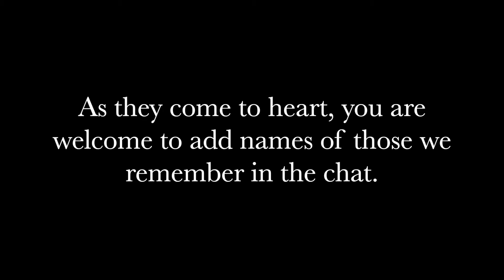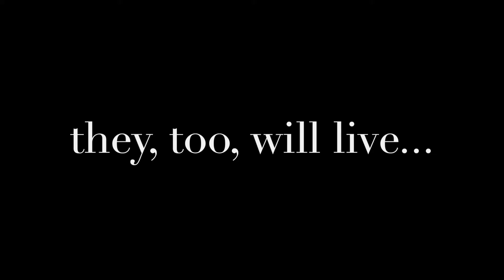We Remember Them -- a song for All Saints Sunday, November 1, 2020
This video features Paul Vasile (paulvasile.com), VPC friend and creative collaborator, offering an original song with space to remember those who have died on this All Saints Day.

It will be shown in our live worship on Sunday, November 1, 2020 for All Saints Day. Join us live on Zoom. Details at valleypreschurch.org.

We Remember Them by Sylvan Kamens & Rabbi Jack Riemer

 At the rising sun and at its going down; We remember them.
At the blowing of the wind and in the chill of winter; We remember them.
At the opening of the buds and in the rebirth of spring; We remember them.
At the blueness of the skies and in the warmth of summer; We remember them.
At the rustling of the leaves and in the beauty of the autumn; We remember them.
At the beginning of the year and when it ends; We remember them.
As long as we live, they too will live, for they are now a part of us as We remember them.

When we are weary and in need of strength; We remember them.
When we are lost and sick at heart; We remember them.
When we have decisions that are difficult to make; We remember them.
When we have joy we crave to share; We remember them.
When we have achievements that are based on theirs; We remember them.
For as long as we live, they too will live, for they are now a part of us as, We remember them.